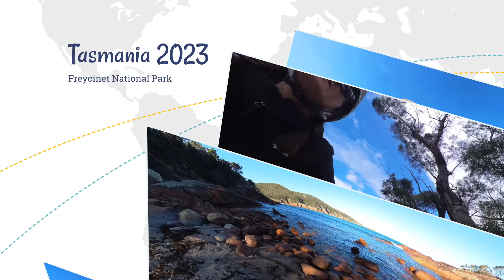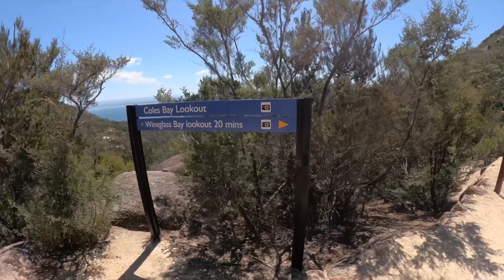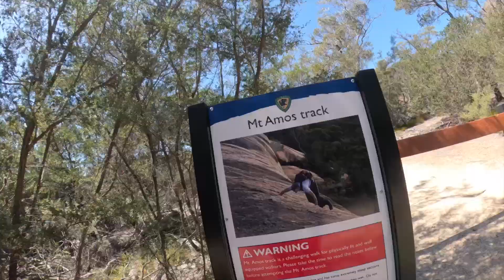BREATHTAKING Freycinet. Caravanning Australia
If you're looking for a family adventure in Australia, then look no further than Freycinet National Park on Tasmania's East Coast! This beautiful national park is home to amazing scenery, awesome treks, Heaps of bike trails and plenty of activities for all ages.

In this video, we'll take you on a caravanning adventure through Freycinet National Park. We'll show you all the beautiful sights and attractions,as we continue our two year journey of our big lap of Oz! This is the perfect trip for anyone looking for a family adventure in Australia!

• 0:00 Freycinet National Park
• 0:42 Intro
• 1:12 Salamanca
• 2:15 Coles Bay
• 2:36 Wineglass Bay
• 4:19 Coles Bay Ice Cream
• 5:01 Freycinet Marine Farm
• 6:01 Freycinet Light House
• 7:39 Sleepy Bay
• 10:20 Honeymoon Bay
• 11:11 Freycinet Harbour Cruise
• 13:29 Wineglass Bay pt 2
• 16:01 Our puppies
• 17:18 Next Weeks episode

Finally after five years of planning, we have hit the road, indefinitely.
Jon us every week as we explore this amazing country and learn valuable life lessons
Come with us and we'll discover Australia together.

🔎 HASHTAGS 🔎